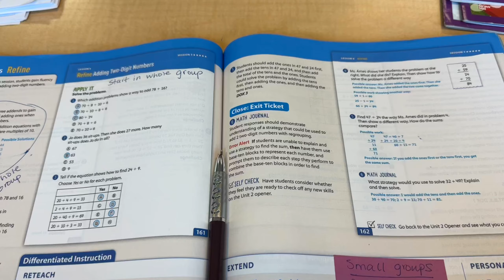75 Hard day 11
75 Hard day 11, I’m giving it all I got and you should do. Keep going hard and keep fighting em battles you not talking about.